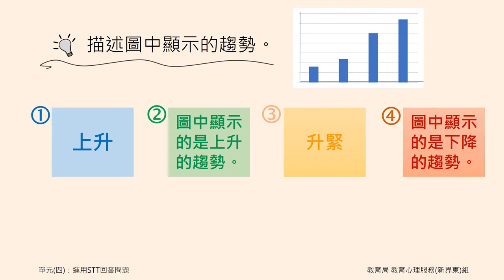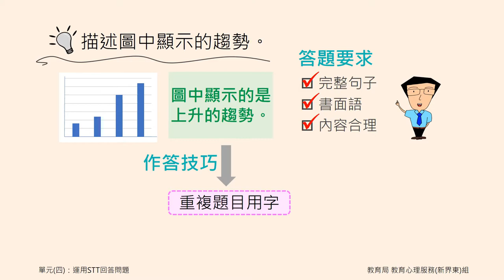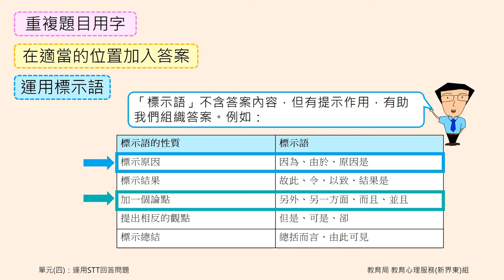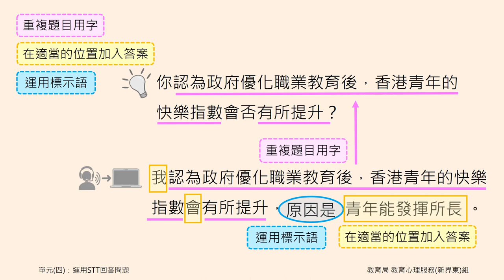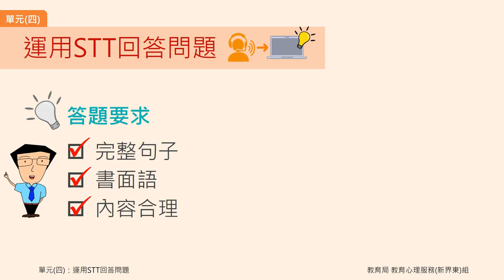單元四 運用STT回答問題